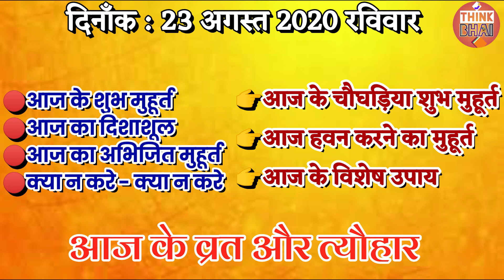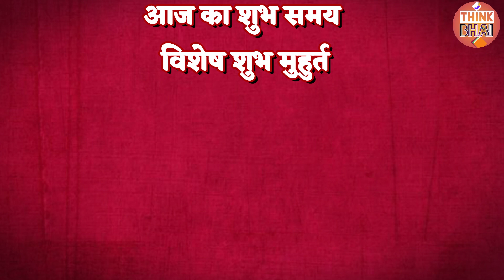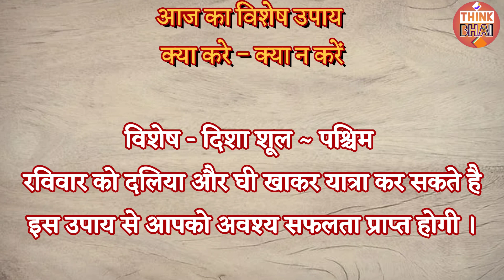Aaj Ki Tithi 23 August 2020 | आज की तिथि 23 अगस्त शनिवार 2020 | Aaj Ki Tithi Kya Hai | चौघड़िया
Aaj Ki Tithi 23 August 2020 | आज की तिथि / 23 अगस्त 2020 / aaj ki tithi kya hai / चौघड़िया मुहूर्त, व्रत त्यौहार - 23/08/2020
इस वीडियो में आपको आज 23 अगस्त 2020 की तिथि, आज की तिथि,आज का चौघड़िया,आज का शुभ मुहूर्त, आज का व्रत त्यौहार,आज का पंचांग से सम्बंधित जानकारी दी गयी है.

👉 हमे इंस्टाग्राम, टेलीग्राम, ट्विटर पर फॉलो करे और पाए हर पल अपडेट !
🌐 सर्च करे @ThinkBhai ThinkBhai 📲

📱Watch Here Our Latest Video's Collection

hindi mein aaj ki tithi
aaj ki tithi ki jankari
aaj ki tithi ke baare mein jankari